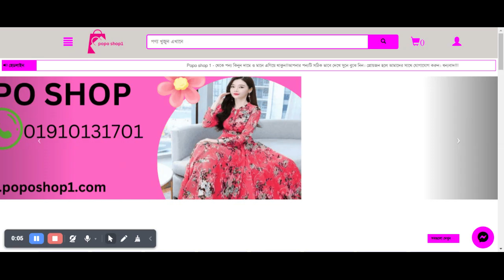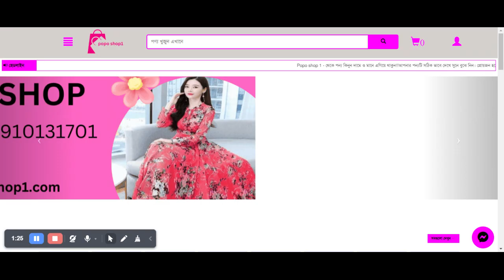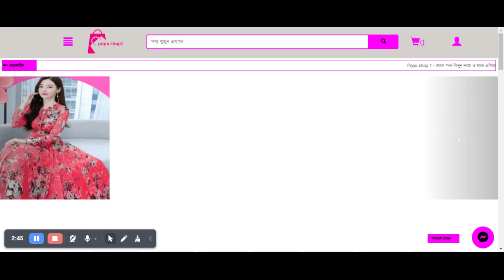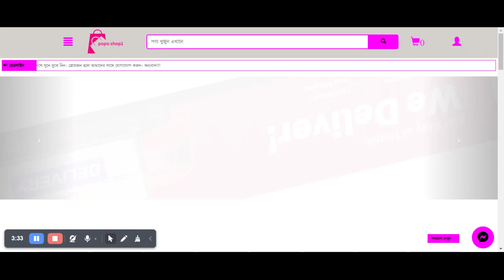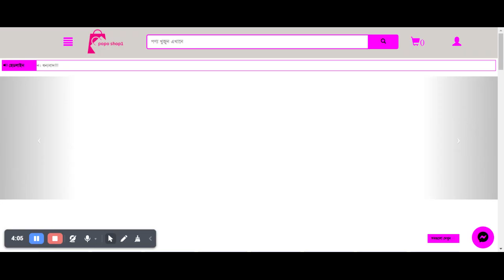Support#210 Suport To poposhop1 dot com ecommerce website management Spider eCommerce website ma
**Support#210 - eCommerce Website Management for PopoShop1** | **Spider eCommerce Website Management Tutorial (Bangla)**

In this Bangla tutorial, **Spider eCommerce** provides expert support to **PopoShop1.com**, covering essential strategies for managing and optimizing an eCommerce website. Whether you're a business owner, developer, or manager, this video is packed with practical advice to help you take control of your online store and boost performance.

### Key Topics Covered:
- **Order Management**: Learn how to efficiently manage orders from placement to shipment, ensuring smooth customer service.
- **Product Management**: Add, edit, and organize products with ease to keep your store updated and user-friendly.
- **Inventory Control**: Stay informed about stock levels and prevent stockouts for uninterrupted sales.
- **Website Speed Optimization**: Tips to improve loading times and ensure a seamless shopping experience for customers.
- **Marketing Integration**: Utilize tools like **Facebook Pixel** and Google Analytics to track website performance and customer behavior.

### Why Choose Spider eCommerce for Your Website Development:
- **Custom Dynamic eCommerce Websites**: We create high-speed, user-friendly eCommerce sites tailored to your business needs using **PHP**.
- **Over 300 Successful Projects**: With **100% client satisfaction**, Spider eCommerce has a proven track record of delivering quality solutions.
- **Free Domain & Premium Hosting**: Get a **free .com domain** and top-tier hosting for your site with our services.
- **24/7 Support**: We offer round-the-clock customer support to keep your business running smoothly.
- **Bulk Management Tools**: Manage bulk invoices, orders, and inventory with ease using our specialized tools.

### Why PopoShop1 Chooses Spider eCommerce:
PopoShop1.com trusts Spider eCommerce for its eCommerce website management because of our innovative solutions and dedicated support. We help their business run smoothly by optimizing their website for efficiency and growth.

💡 **Looking for a custom-built eCommerce website that drives results?**
**Contact Spider eCommerce** today to get started!
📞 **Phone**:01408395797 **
Watch now to see how **Spider eCommerce** can help you manage your eCommerce website like a pro and scale your online business!

1. **Product Listings:** A catalog of products or services that users can browse, search, and filter.
2. **Shopping Cart:** A feature that lets users add items they want to purchase and review them before checkout.
3. **Payment Gateway:** Integration with online payment systems to process transactions securely.
4. **Order Management:** Tools for tracking and managing customer orders, inventory, and shipping.
5. **Customer Accounts:** Features that allow customers to create accounts, view past orders, and manage their information.
6. **Responsive Design:** Ensures the website is accessible and usable on various devices, including desktops, tablets, and smartphones.
7. **Security Features:** SSL certificates, encryption, and other measures to protect customer data and payment information.